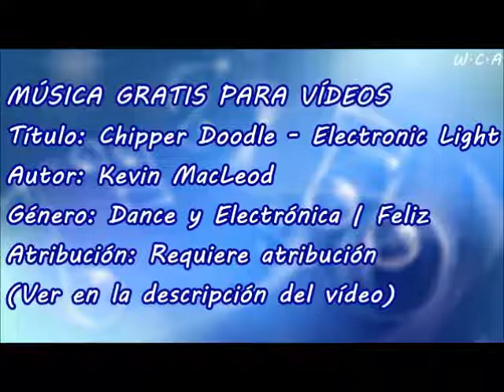Chipper Doodle / Electronic Light - Kevin MacLeod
Título: Chipper Doodle - Electronic Light
Autor: Kevin MacLeod
Género: Dance y Electrónica | Feliz
Atribución: Requiere atribución

Chipper Doodle - Electronic Light de Kevin MacLeod está sujeta a una licencia de Creative Commons Attribution